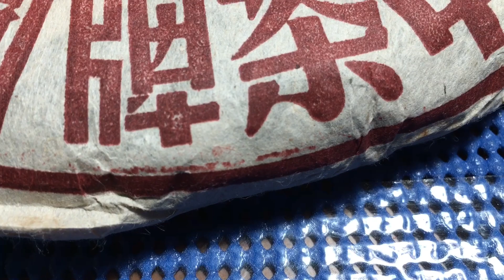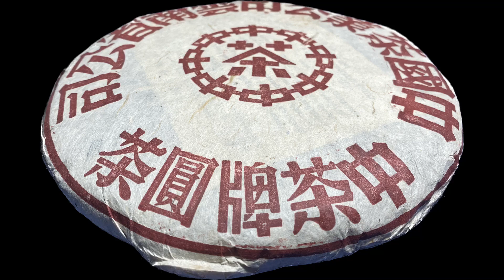70年特級小紅印青餅